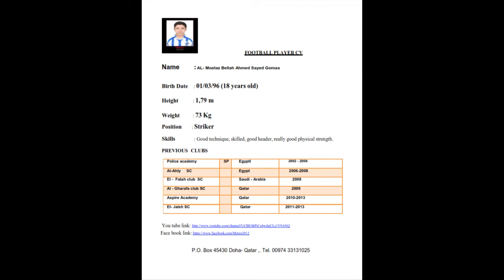’Motta22 in Qatar2022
أهداف جميلة للاعب مصري مجهول